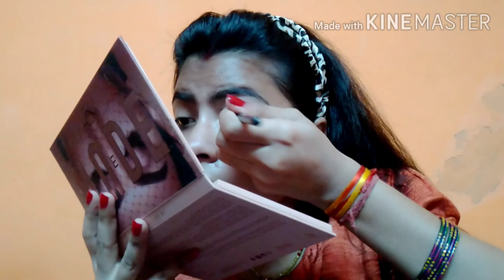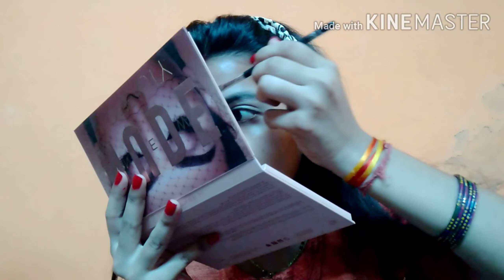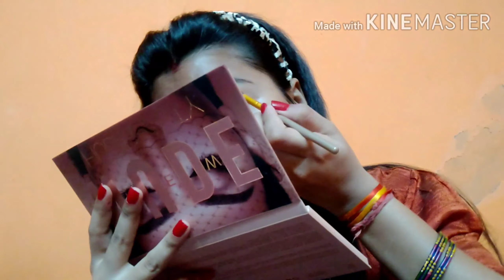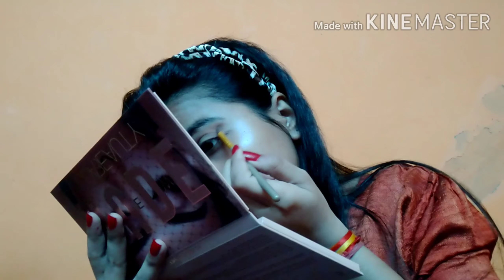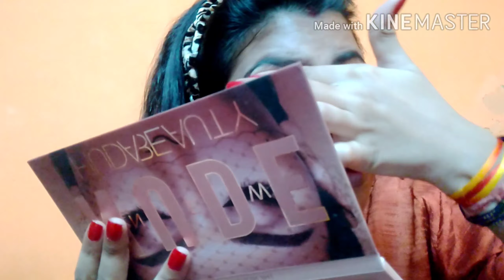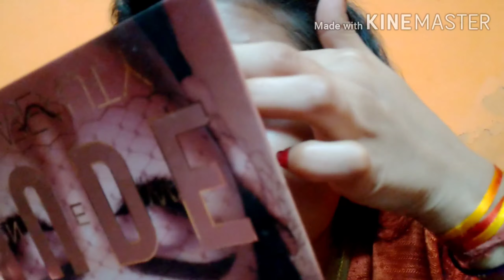(गेंदा फूल)Jacqueline Fernandez inspired makeup look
Jacqueline Fernandez looks stunning in the latest released
'Genda Phool' ( a) with rapper Badshah. I want to recreate Jacqueline Fernandez's Bengali
look from the song, so I decided to do a complete
Makeup Tutorial.
In this look, Jacqueline
makeup, she kept it looking matte and natural, with a matte
eye makeup look and very defined crease and smoked out
liner. Jacqueline paired it with a nude - mauve lip. Overall,
she looked stunning, I hope you like this